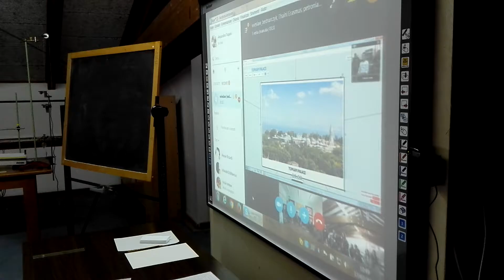Conferenza turchia 17 feb 2017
In diretta skype